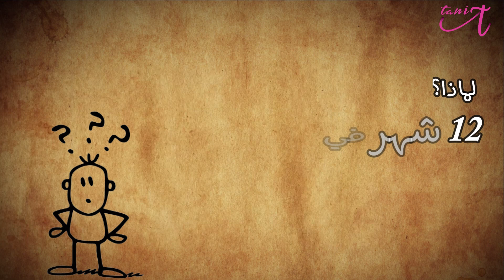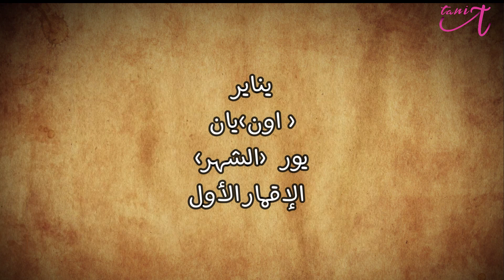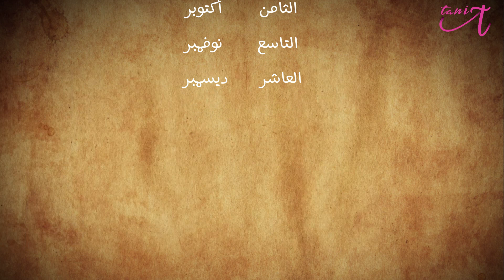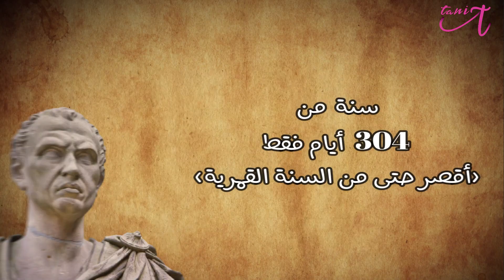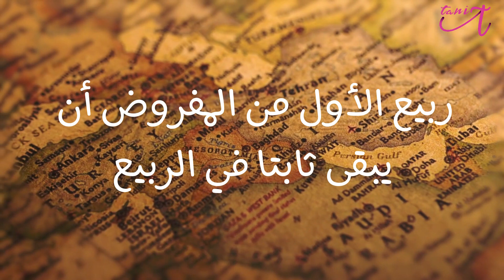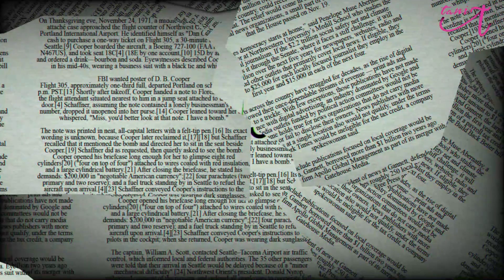أصل ينّاير ورأس السنة الأمازيغية " التقويم البربري " - Yennayer Amazigh Calendar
عيد يناير وأصل التقويم  الأمازيغي – تانيت تشرح
في هذا الفيديو تشرح تانيت أصل التقويم الفلاحي لسكان شمال افريقيا و أصل عيد يناير... لماذا غير القيصر يوليوس التقويم الروماني بعدما زار شمال إفريقيا؟ ولماذا تتكون السنة من 12 شهرا تتخلّلها سنة كبيسة كل أربع سنوات؟ كيف أثر التقويم المصري القديم على كل هذا؟  لماذا في التقويم القمري لا يثبت ربيع الأول في فصل الربيع؟ والعديد من الأسئلة الأخرى ستجيب عنها تانيت في الفيديو.

أجزاء الفيديو:
حكاية العجوز والعنزات ميثولوجيا: 00:00
بداية التقويم الفلاحي: 01:25
الفصول الأمازيغية : 02:09
التقويم الفرعوني: 02:33
التقويم الروماني وتسمية الأشهر: 03:12
التقويم اليولياني: 04:16
التقاويم القمرية : 05:22
خاتمة: 05:46

"Les origines du calendrier amazigh". Les Matins d'Algérie.
Gast, M.; Delheur, J.; E.B. (April 1991). Calendrier. Encyclopédie Berbère
Henri Genevois, Le calendrier agraire et sa composition

الترجمة للانجليزية والفرنسية متوفرة يدويا.

لاتنسوا دعم القناة بالاشتراك ودعوة أصدقائكم